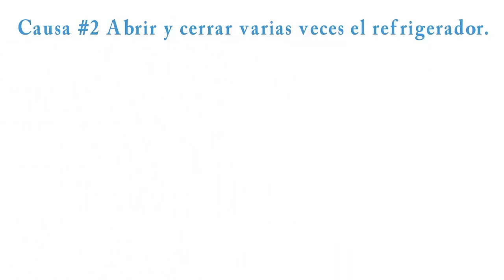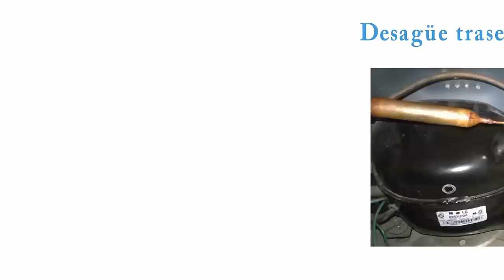¿Por que mi refrigerador tira agua?